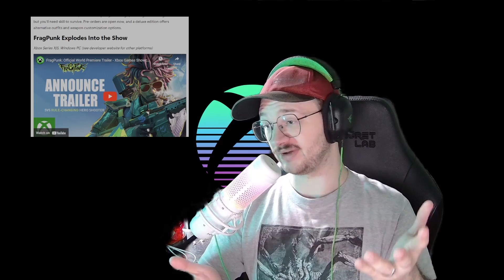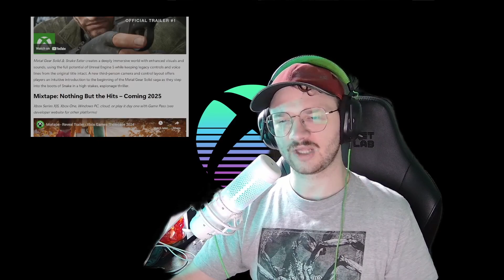Every single game from the Xbox Showcase in 17 Minutes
Let's go over EVERY SINGLE ANNOUNCMENT, but also let's cut to the chase and save some time huh?